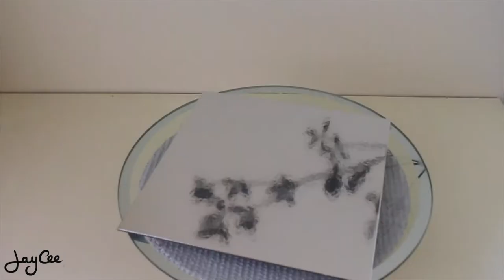Caramel Popcorn | Cake Construction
Made a chocolate sail for the top, a caramel drip and loaded with caramel popcorn and crunchy pieces.